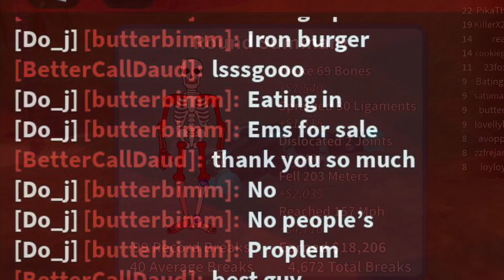Opening a restuant in bedwars